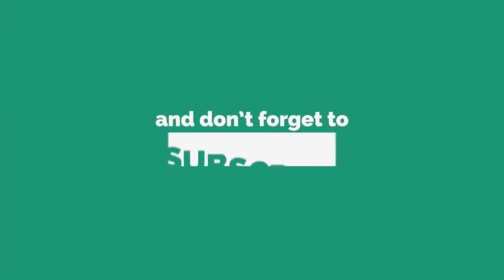ZIA DANTES HUMAHAKOT na NANG MEDALYA. MARIAN RIVERSA SUPER PROUD at KABADO sa LABAN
Super Proud parents sina Marian At Dingdong da multi talented kids nila lalo na ang ate Zia nila na di lang dancer, singer, artist, kundi atlethic pa .
now conquering the water sports humakot nang medalya sa Swimming'